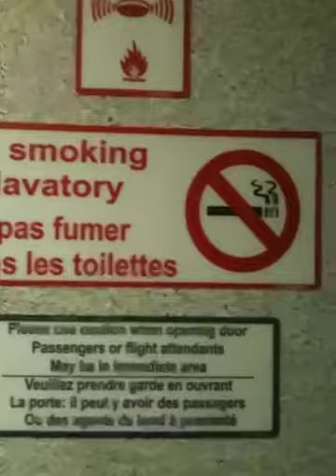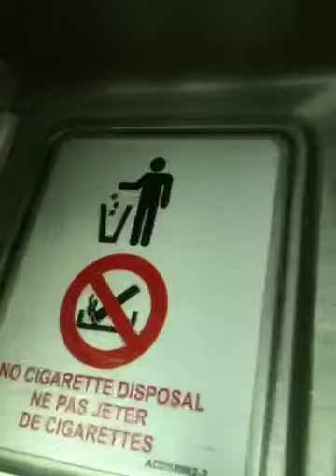Airplane bathroom prompts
More signs per square inch than anywhere else.